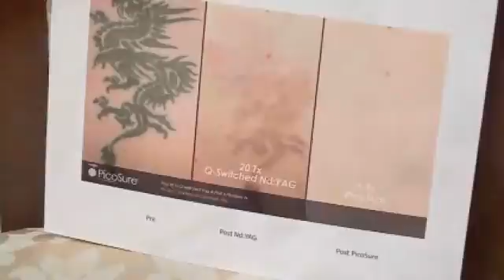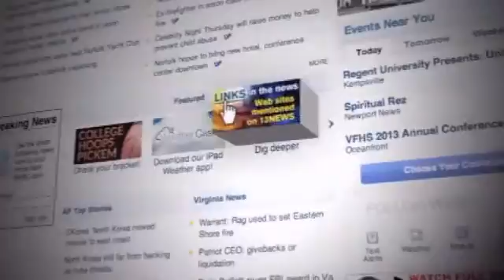NEW Tattoo Removal Laser - 13News at 530pm - 22JUL13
The new PicoSure laser removes stubborn blue and green tattoo ink. It's a first of its kind laser to be effective on tattoos with these colors, it also has less scabbing & blistering than traditional tattoo laser treatments & takes half the time.